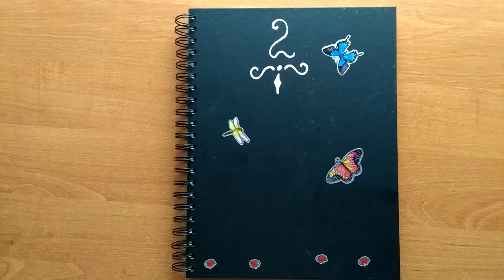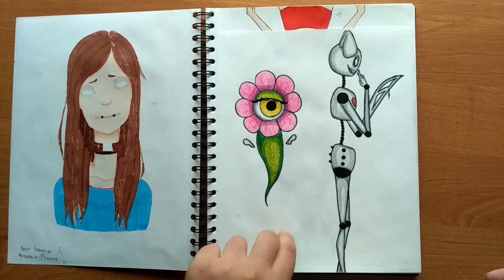Moje rysunki #7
Witam cię serdecznie! Jak mija ci dzień?

Dziękuje ci, że obejrzenie mojego niezbyt ogarniętego filmiku. Mam nadzieje, że zostaniesz na dłużej.

Proszę, abyś nie kopiował mojego stylu ani OC, ani moich rysunków.

*jestem chętna na AT
*można reklamować się w komentarzach